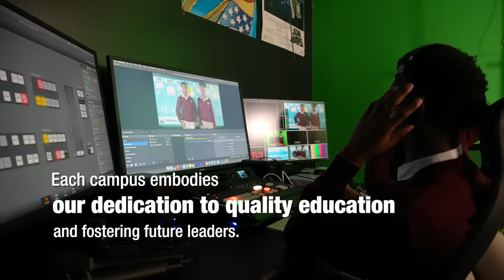DAAWO: SIDA XUKUNKA LOOGU RIDAY NINKII DILAY IMAAM MOHAMED HASSAN